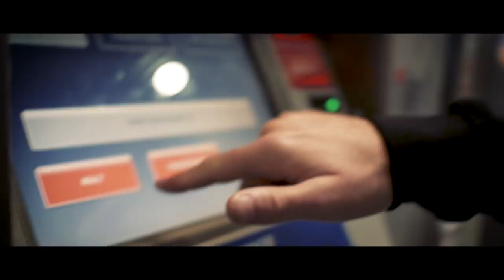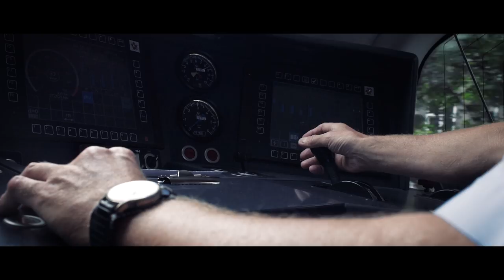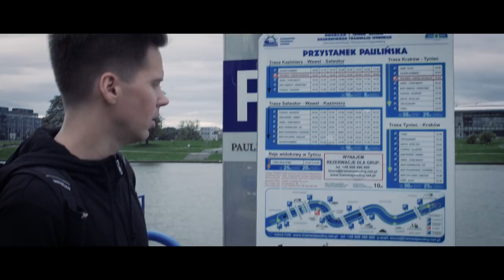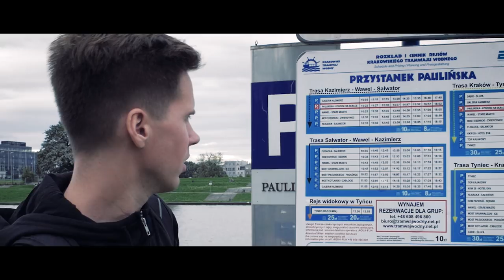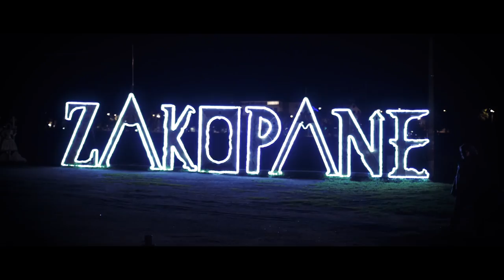Does Polish Transportation SUCK? [Kult America]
When I moved to Poland, I was amazed by the various modes of transportation available to citizens. It's convenient, it's fast and what's more - it's eco-friendly. But Poles always complain about their public transport, so on today's episode of Kult America I will take a 48 hour trip across Poland to find out if Polish transport sucks?